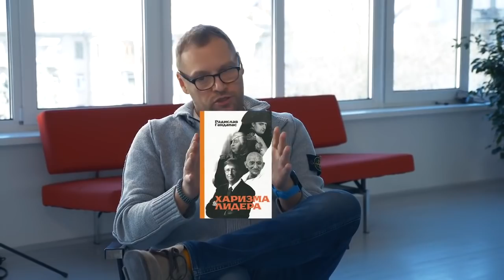Источник энергии Радислава Гандапаса. Интервью для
Радислав в выпуске FEDORIV VLOG об обратной стороне публичных выступлений, о российских спикерах и способах восстановления энергии.

Смотрите в видео:
01:59 В какой момент Радислав стал изучать тему "лидерство"
3:43 Почему люди приходят на тренинг "Харизма лидера"
5:47 Пропорция знаний и эмоций в тренингах Радислава
8:28 Почему сейчас люди хотят стадион предпринимателей, а 10 лет назад этого не было
11:14 Отношение Радислава к комментариям хейтеров
12:23 Каких спикеров не одобряет Радислав
15:10 Почему в России мало спикеров
19: 25 О Гари Вайнерчуке
25:15 О здоровье, реанимациях и операциях на сердце
32:18 Как поддерживать уровень энергии при экстремальной нагрузке
36:03 Есть ли у Радислава план B